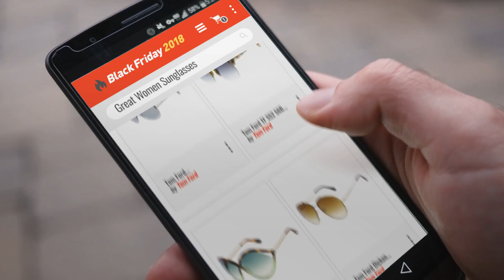Save Big On Top 10 Women Sunglasses Black Friday / Cyber Monday 2018 | Black Friday Guide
Add to Cart to Get Black-Friday/Cyber-Monday Price Alerts:
Black Friday / Cyber Monday Tom Ford Women's Gradient Ava FT0572-28G-57 Gold Round Sunglasses by Tom Ford

Black Friday / Cyber Monday Tom Ford TF 552 56B Savannah Blonde Havana Sunglasses Grey Gradient Lens by Tom Ford

Black Friday / Cyber Monday Tom Ford Women's Gradient Liora FT0528-56W-70 Brown Oval Sunglasses by Tom Ford

Black Friday / Cyber Monday Tom Ford Dickon FT0527-28F-61 Gold Aviator Sunglasses by Tom Ford

Black Friday / Cyber Monday Tom Ford Gradient Dickon FT0527-01W-59 Black Aviator Sunglasses by Tom Ford

Black Friday / Cyber Monday Tom Ford FT0584-12C-63 Black Aviator Sunglasses by Tom Ford

Black Friday / Cyber Monday Tom Ford Women's Gradient Margret-02 FT0566-28G-60 Gold Aviator Sunglasses by Tom Ford